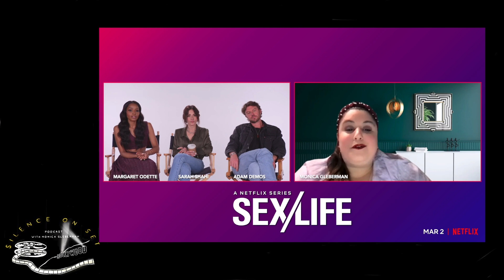Sarah Shahi, Adam Demos & Margaret Odette talk sex, secret tattoos, character arcs, and the finale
We met with Sarah Shahi, Adam Demos & Margaret Odette to discuss the latest season of Sex/Life. Shahi, Demos, and Odette were on hand to talk about returning to these characters, how Brad and Billie's timing might finally be right, Brad's metamorphosis, some private tattoos, and the show's future. Odette also breaks down Sasha's new love interest and personal journey -- while all three discuss those final moments in the finale.
Host: Monica Gleberman
Editor: Polina Jdanova
Social Media Graphic: Jojo
Synopsis:
SEX/LIFE is the story of a love triangle between a woman, her husband, and her past that takes a provocative new look at female identity and desire.

*Sex/Life is available to stream now on Netflix